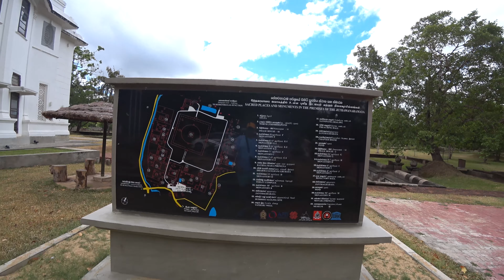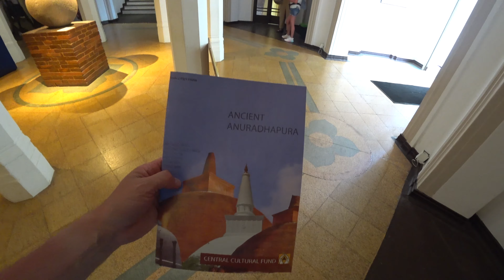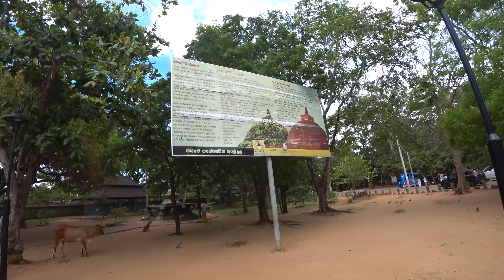ШРИ-ЛАНКА – ПОСЕТИЛИ ДРЕВНИЙ ГОРОД! / Священный город Анурадхапура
Реклама. Рекламодатель АО "АЛЬФА-БАНК", ген. лицензия ЦБ РФ №1326 от 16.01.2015 г. ИНН 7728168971 erid: 2VtzqvkGqtU

В этом влоге из Шри-Ланки мы покажем вам Священный город Анурадхапура! В этом видео вы увидите много интересных моментов из нашей поездки к древнему городу Анурадхапура, мы покажем вам, куда стоит сходить и что посмотреть! Почему древний священный город Анурадхапура каждый год притягивает настолько большое количество туристов? Сегодня мы это и узнаем! Так что мы советуем вам посмотреть это видео от начала и до самого конца, чтобы окунуться в наш отдых на Шри-Ланке, посмотреть на город Анурадхапура!

Большую благодарность выражаем за предоставленный контент Артуру Бакаеву! Спасибо, Артур, ты крут! Ссылка на канал Артура

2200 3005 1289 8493 - карта Райффайзен Банк
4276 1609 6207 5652 - карта Сбербанка
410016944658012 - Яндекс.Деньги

Будем рады поддержке!